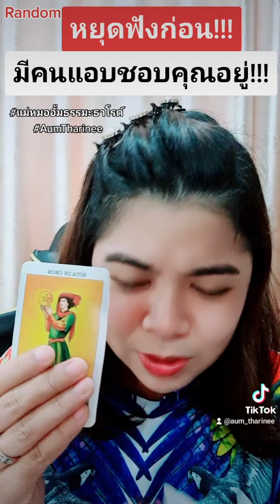มีคนแอบชอบคุณอยู่ ดวงความรัก แม่หมออั้มธรรมะธาโรต์ ดวงชะตาพาเพลิน AumTharinee ดูดวง